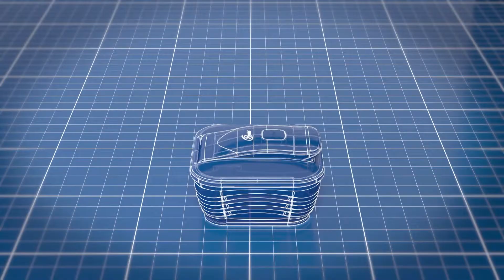NICER DICER CHEF